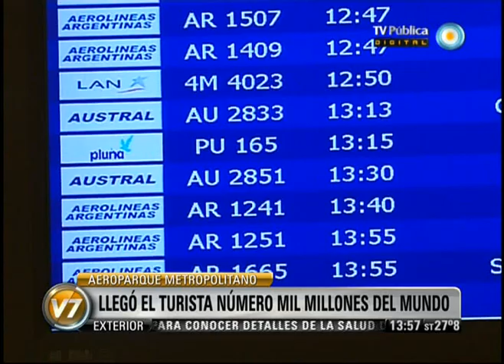Visión 7: Llegó a la Argentina el turista número mil millones en el mundo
El ministro de Turismo, Enrique Meyer, el presidente de Aerolíneas Argentinas, Mariano Recalde, y el titular de la Cámara Argentina de Turismo, Oscar Ghezzi, recibieron este jueves al turista número mil millones en el mundo, que arribó al Aeroparque Metropolitano procedente de San Pablo. La pasajera, Ivonne Oliveira, llegó a las 8:35 en un vuelo de Aerolíneas, junto con otras cuatro integrantes de su familia, para pasar cuatro días en Buenos Aires. En el hall de arribos, le entregaron regalos y pases para espectáculos y visitas a distintos lugares de la ciudad. Emitido por Visión 7, noticiero de la TV Pública argentina, el jueves 13 de diciembre de 2012.